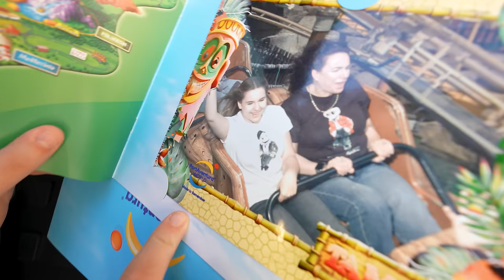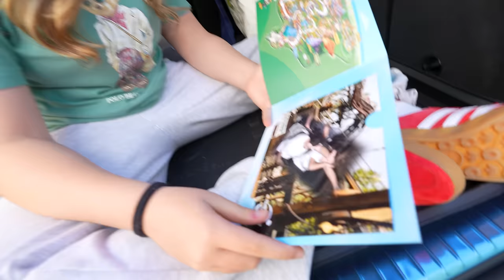Cache Cache Par Ordre Alphabétique !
Nous allons jouer à une partie de cache-cache un peu spéciale: notre cachette devra correspondre à une lettre de l'alphabet que nous choisirons au hasard. Exemple pour la lettre "A" on pourra se cacher dans une armoire car ça commence par "A". Cache Cache Par Ordre Alphabétique !